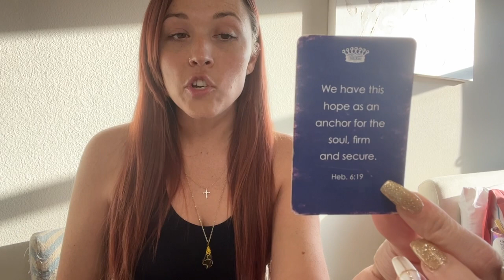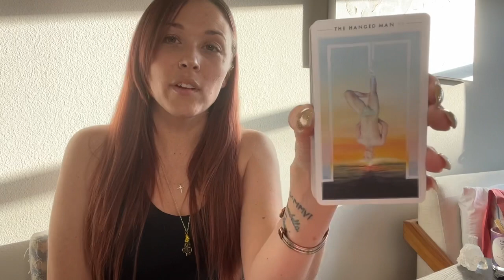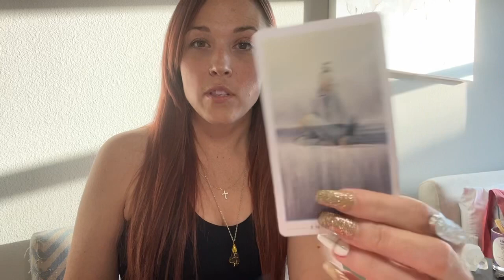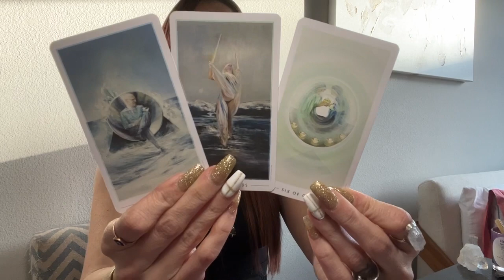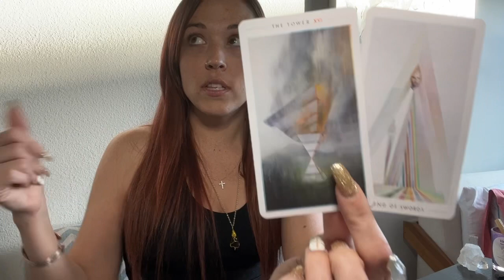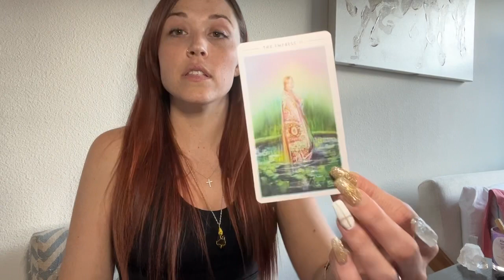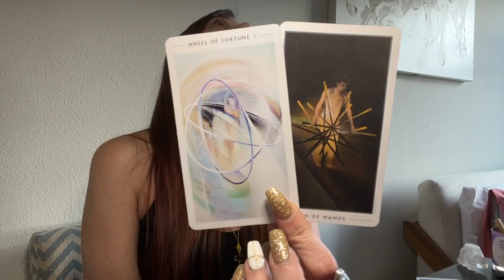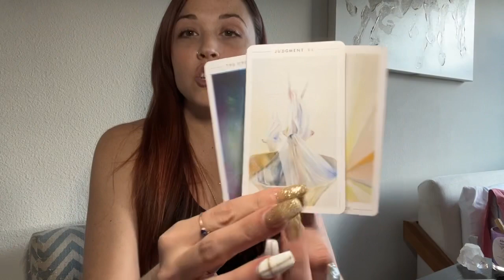SCORPIO ♏️- WENT TO HELL AND BACK FOR THIS - DON’T GIVE UP NOW TAROT READING 2022 #555 #444 #777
Hi Scorpio! Welcome to your April 2022 Reading! Please remember my readings go for 3 months out!

TO BOOK A 20-30 MIN RECORDED READING PLEASE CLICK LINK BELOW ($55.55):

TO BOOK A 45 MIN-1HR RECORDED READING PLEASE CLICK LINK BELOW ($99.99):

Any and all negative energy,  thoughts, words, actions, spells, low vibrational entities, demons, curses, darkness sent towards myself and anything connected to my energy, Spirit, Soul will be reflected and sent back to sender x10. I AM covered and protected by the Holy Spirit of the Most High. In Yeshua's name, and so it is.